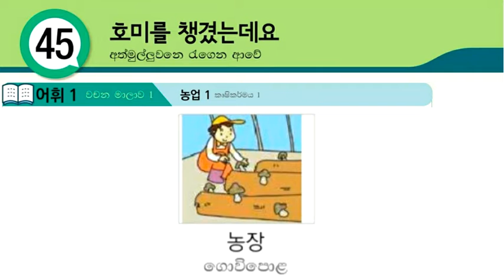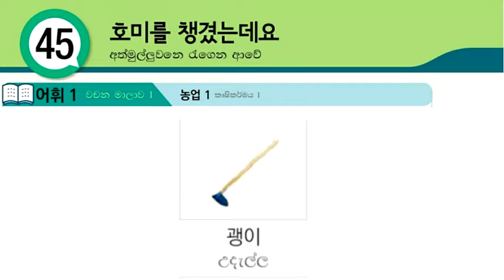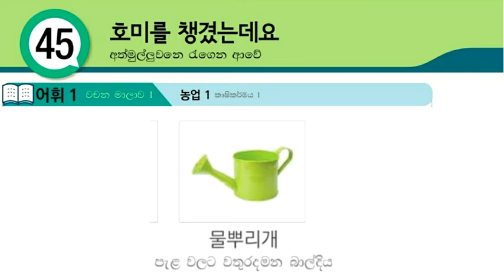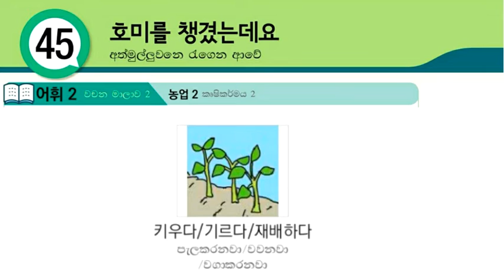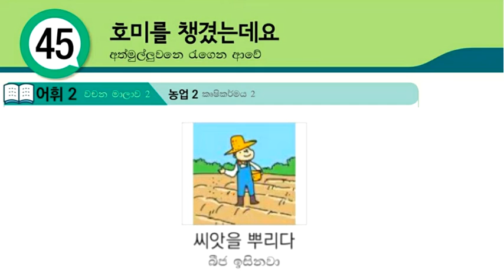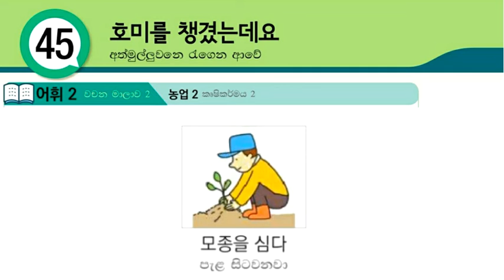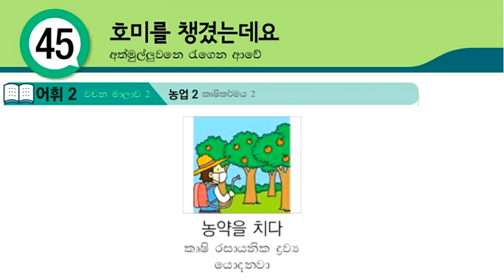Eps Topik Book Lesson 45 Korean Vocabulary in Sinhala: Learn Korean Words for Beginners කොරියන් වචන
Through this video, you can learn Eps Topik Book Lesson 45 Korean Vocabulary in Sinhala: Learn Korean Words for Beginners කොරියන් වචන සිංහලෙන්, koriyan wachana sinhalen, korian bashawa mula sita.

01. හෝඩියේ සිට කොරියාණු භාෂාව මුල සිට මෙතනින් ඉගනගන්න (Learn Basic Korean Language for Beginners in Sinhala)

04. කොරියානු භාශා පෙළපොතේ සියලුම පාඩම් මුල සිට සරලව ඉගනගන්න (Learn Eps-Topik Korean Language Book Lessons in Sinhala)

05. කොරියානු භාශා විශය නිර්දේශයේ සියලුම ක්‍රියා පද සහ කොරියන් වචන (Learn Korean Vocabulary & Korean Verbs in Sinhala : basic korean words)

06. පසුගිය කොරියානු විභාග වල සියලුම කොරියාණු භාෂා ප්‍රශ්ණ සහ පිළිතුරු (Eps-Topik Reading & Listening Questions with Answers)

07. කොරියාණු භාෂාවට අමතරව කොරියාව ගැන ඔබ දැනගත යුතු සියලු තොරතුරු (korean news, korean rules, korean foods, korean drama, kpop music, bts, all about korea)